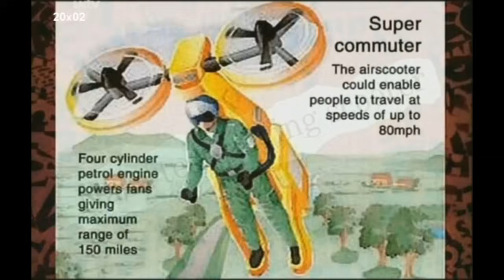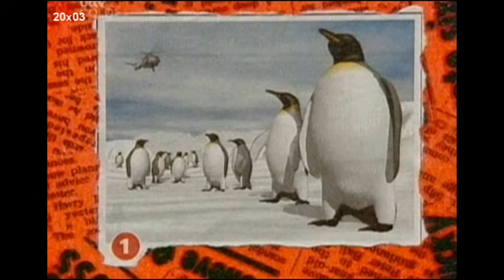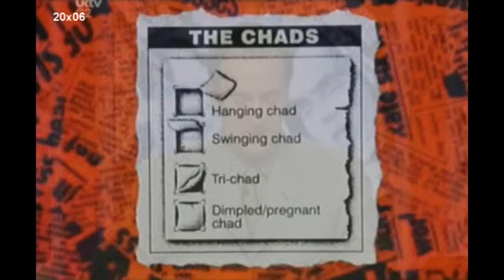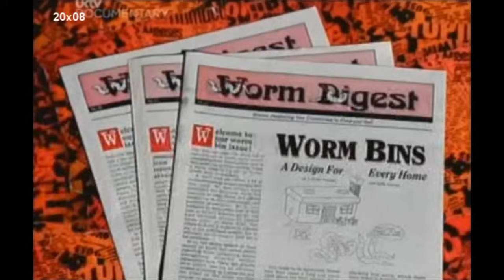The best of Hignfy series 20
Favorite moments from series 20. This was first broadcasted in the autumn of 2000